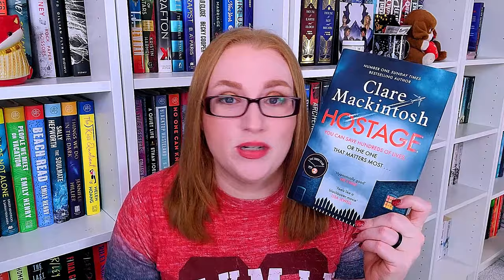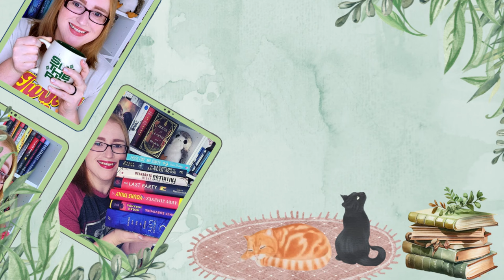JANuary Book Tag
Hi Friends!
This is a tag I like to do at the beginning of every year, just as I do the Mid-Year Book Freakout and End of Year Book Tag. I hope you enjoy!

Tag Creator: @JanAgaton

0:00 - Intro
0:48 - What was the last and first book you read in 2023?
1:44 - What is your first read of this year?
3:00 - Share three of your reading goals for 2024
5:31 - Share three of your most anticipated titles
6:01 - Which goals did you reach or not reach last year?
6:49 - Are there 2023 releases you've heard of but have no interest in reading?
7:16 - What are some reading habits you want to change this year, if any?
10:06 - Are there any adaptations that you are excited about?
10:45 - Favorite bookish memory of last year
11:38 - Carryovers from last year that you still plan on finishing
12:06 - Conclusion